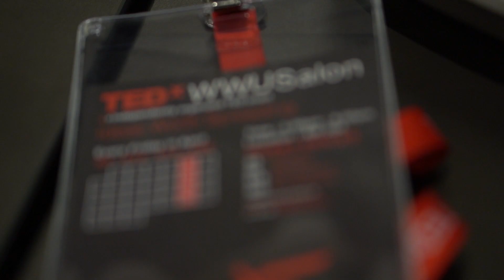Inclusivity in STEM Fields | Lia Cook | TEDxWWUSalon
Navigating STEM as a queer womxn of color: Working to dismantle institutionalized racism. Lia Cook is a senior studying biochemistry at Western Washington University. She is giving a talk on how students from underrepresented backgrounds are mistreated in STEM programs in higher education institutions. She is interested in addressing the lack of diversity in STEM programs in higher education and seeking justice for underrepresented students. This talk was given at a TEDx event using the TED conference format but independently organized by a local community.